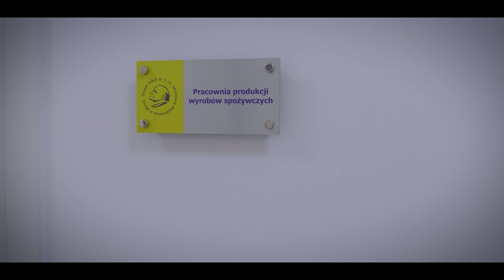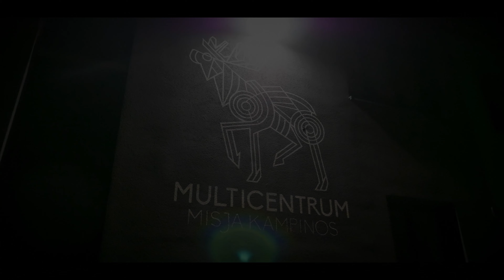Warsztaty Kulinarne - Kampinoskie Smaki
Krótka relacja z cyklu warsztatów kulinarnych "Kampinoskie Smaki". Kampania informująca o bogactwie kulinarnym obszaru Puszczy Kampinoskiej odbyła się w Multicentrum Misja Kampinos we wrześniu/październiku 2022 r. Organizatorem wydarzenia była Fundacja Polska Rada Żywienia.

Zdjęcia, montaż: Leszek Giziński